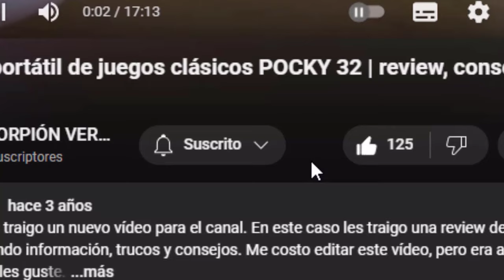GALAND EL MANDAMIENTO DE LA VERDAD | 7DS Grand Cross #60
00:00 INTRO
00:22 GALAND DE LOS 10 MANDAMIENTOS
02:19 VS GALAND
04:07 GALAND DESTROZA CAMELOT
07:27 VS GALAND
09:10 EL MANDAMIENTO DE LA VERDAD
11:29 FINAL